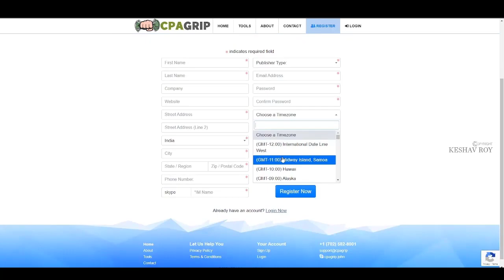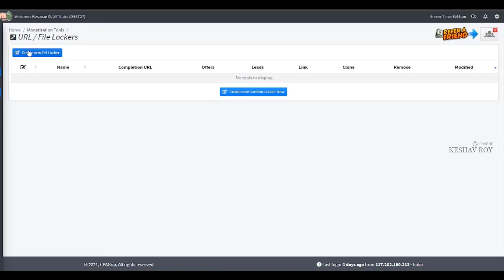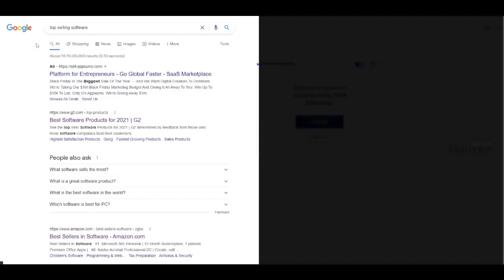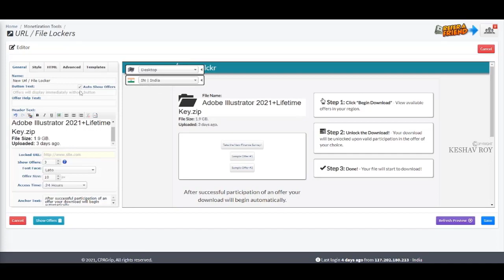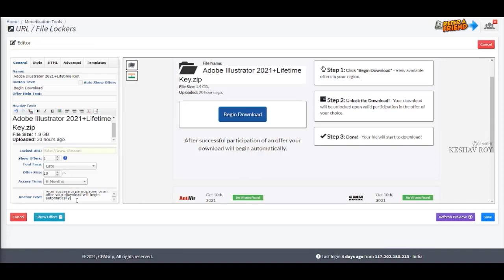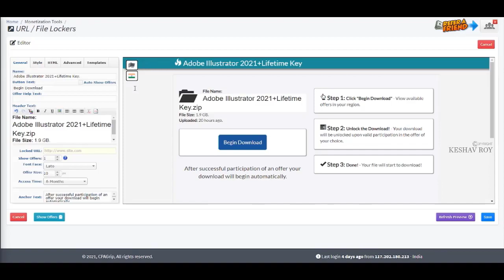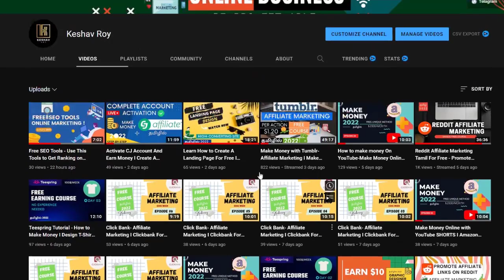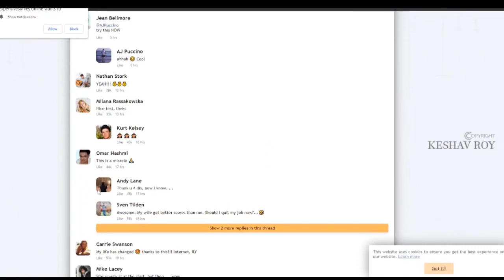How to Create Landing Page Tamil🚀 Landing Page for CPA Tamil 💰CPAGrip Tutorial Tamil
How to Create CPA Landing Page💰Tamil🚀Make Money with Landing Page in Tamil 💰CPAGrip Tutorial Tamil

In this video, we will provide a full tutorial on CPA Marketing, specifically focusing on CPAGrip, for beginners in Tamil. We will cover everything you need to know, from the basics to advanced strategies. By the end of this video, you will be equipped with the knowledge to start earning money with CPA Marketing.

cpa landing page
cpa marketing landing page design
cpa marketing tamil
cpagrip
cpagrip landing page
cpagrip sign up
cpagrip withdrawal proof
cpagrip work
cpagrip tutorial
cpagrip payment proof
cpagrip marketing
cpagrip hack
cpagrip tax documents